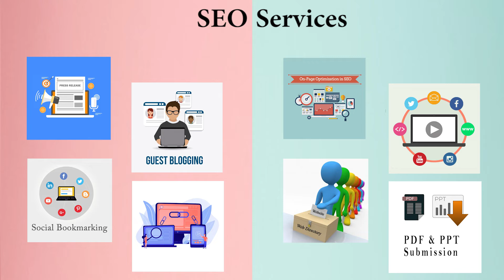Best Digital Marketing Company/Agency in Mozambique | Best SEO Company in Mozambique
We are the best Marketing & SEO professional providing our services worldwide.
If you need some long-term engagement then we are also providing marketing & SEO professionals on-demand or contract basis. So if you are looking for the best marketing professionals in Mozambique or SEO professionals in Mozambique then you can contact us or call us and our team will take care of all of your problems. We are available to work on a monthly, hourly, or simply by project basis, so you don’t have to worry about anything.

Best Marketing Company/Agency in Mozambique
Codinglions is the best marketing company in Mozambique, our team can help you with Blog Writing, Social Media Marketing, Email Marketing, Influencer Marketing, Video Creations, Graphic Designing, Managing Google Ads, and a lot more as per your business requirements. Our team can manage your brand’s social media profiles and can assure you will get more business every month. We provide outstanding marketing solutions so it doesn’t matter that either you need to promote your business at the national level or international.

Best SEO Company in Mozambique
Codinglions is the best SEO company in Mozambique, our team can help you with On-Page Optimization, Press Release, Guest Posting, Image & Video Sharing, Social Bookmarking, Directory Submission, Link Building, PDF/PPT Submission, and a lot more to help your business. We provide monthly, quarterly, yearly SEO services: also if your business will need some individual SEO service we can assist and help you in the best possible way.